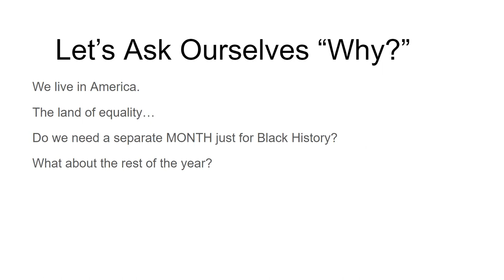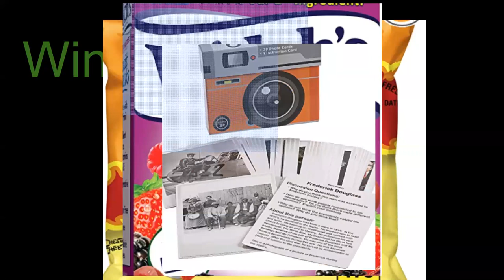Official Black History Fair Trailer CDHS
Columbus Downtown High School  Virtual Black History Fair Trailer
To be held 2/26/2021